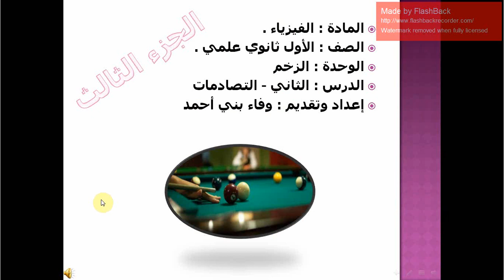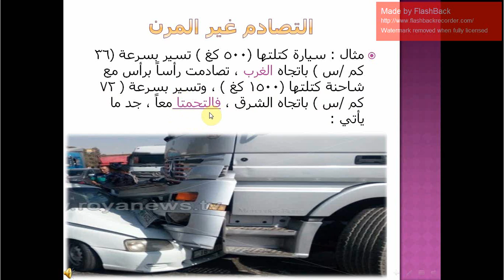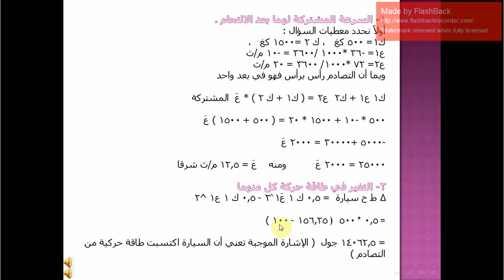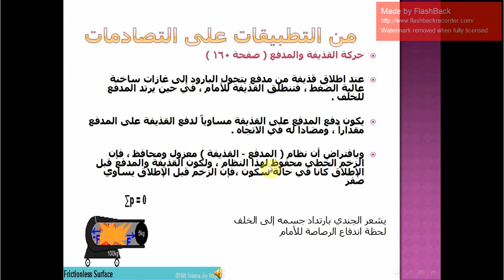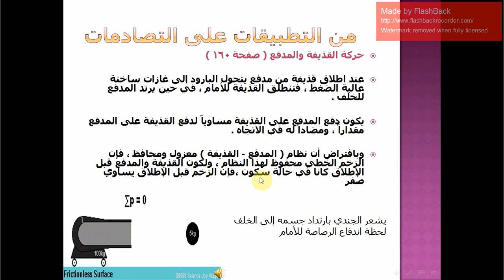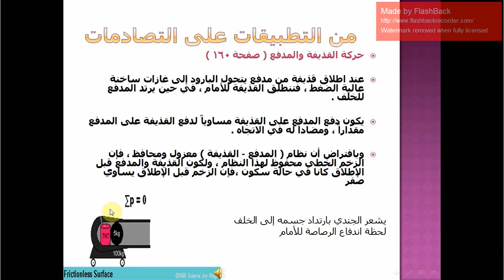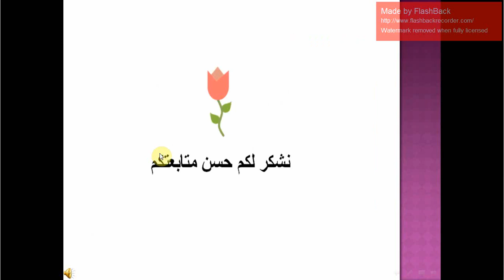فيزياء اول ثانوي التصادمات جزء الثاني